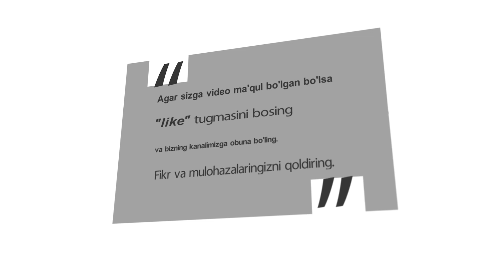Islomda ozodalik va poklikka e'tibor! || Yahyo domla Abdurahmanov